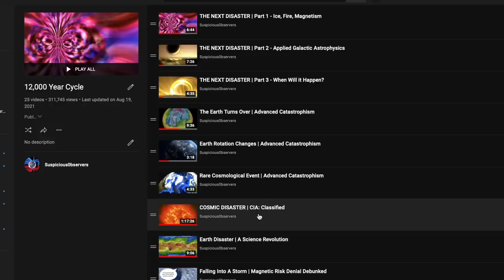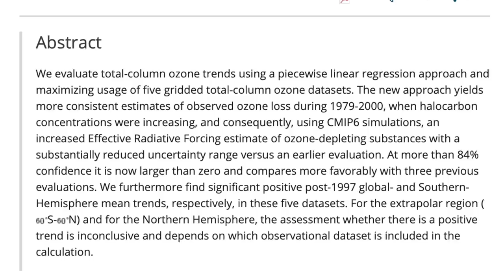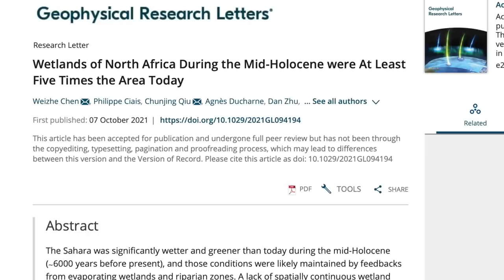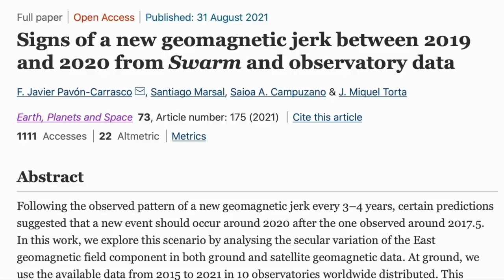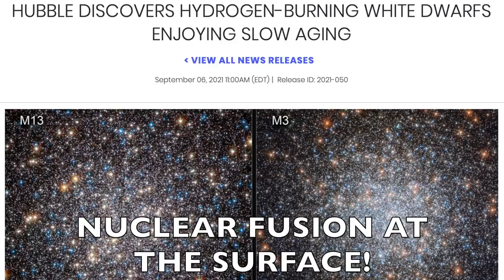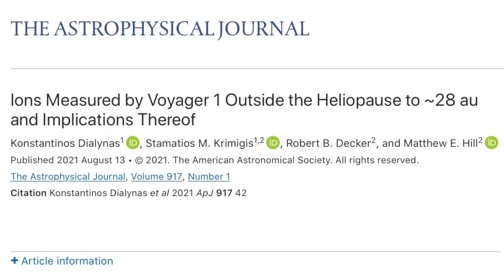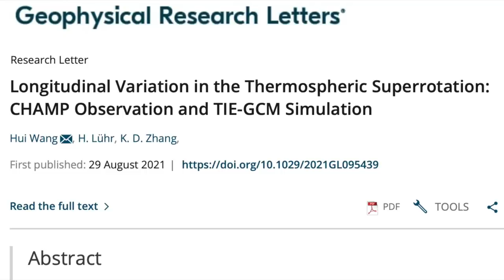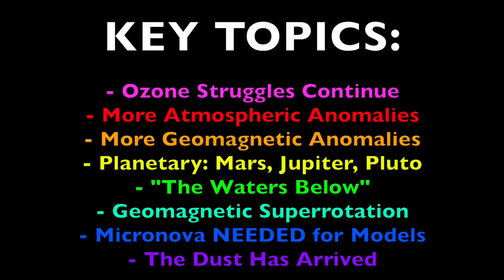Earth Disaster Cycle | Flood of Evidence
KEY TOPICS:
- Ozone Struggles Continue
- More Atmospheric Anomalies
- More Geomagnetic Anomalies
- Planetary: Mars, Jupiter, Pluto
- "The Waters Below"
- Geomagnetic Superrotation
- Micronova NEEDED for Models
- The Dust Has Arrived